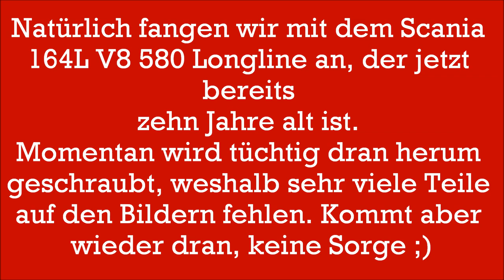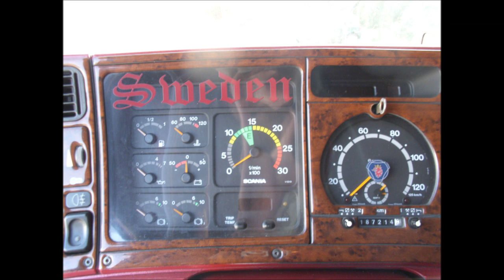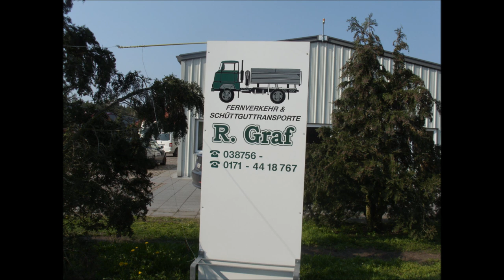Roland Graf & Nancy Graf FUHRPARK! Scania/Longline+Interior, DAF XF105, MAN TGX/TGA[HD]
---VIDEO IN [HD]QUALITÄT---
Vorstellung des Fuhrparks von "Fuhrunternehmen Roland Graf" und "Nancy Graf Transporte". Alles passte: Schönes Wetter, schöne Trucks ;)